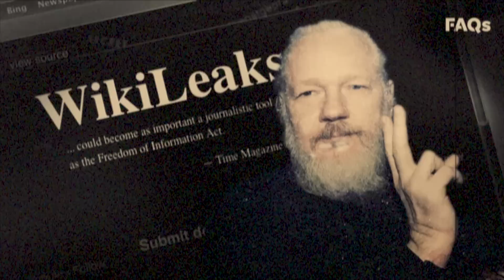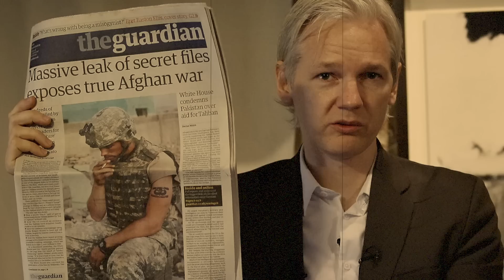When Mr. Jaishankar shows Middle Fingers to UK double standards? Indian Response to Khalistan?